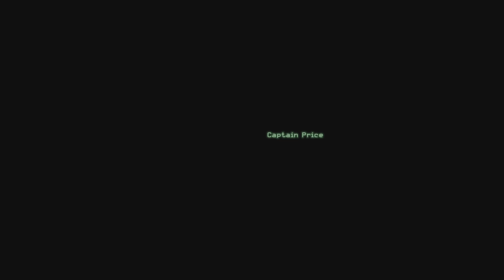Call of Duty Modern Warfare (2007) - Besatzung entbehrlich #001